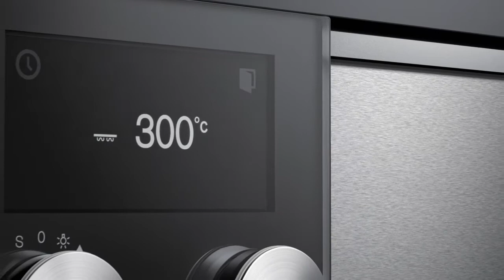Gaggenau Ovens 400 series Milton Keynes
These semi professional ovens offer a wide range of cooking possibilities with precision like no other.  Whilst working hard in performance they also create a focal point with their statement design.